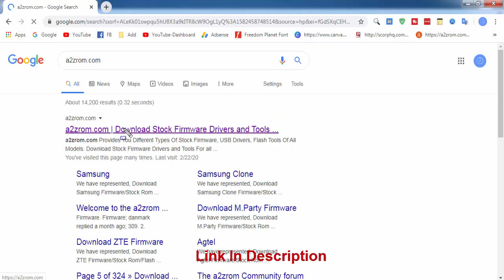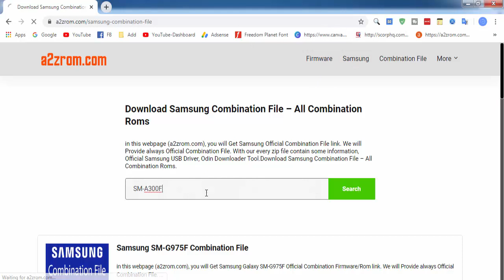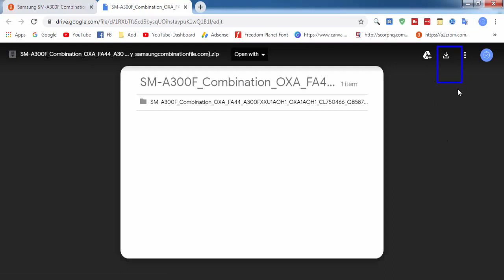Download Samsung SM-A300F Combination File | Firmware | Flash File